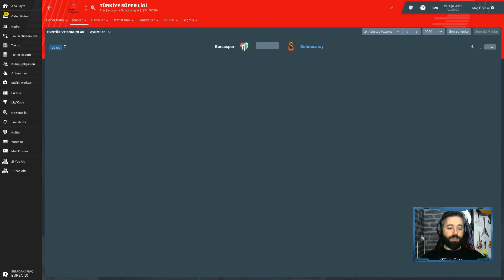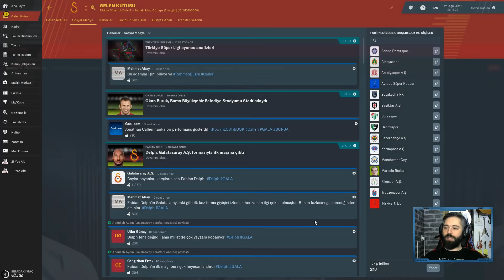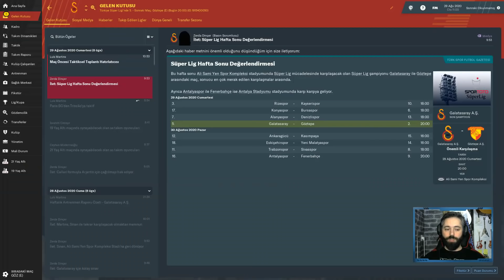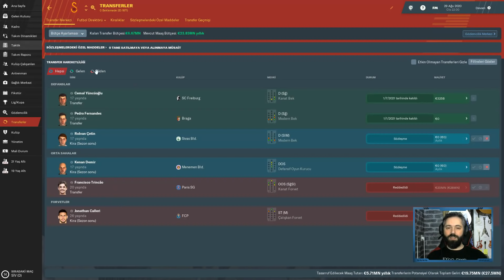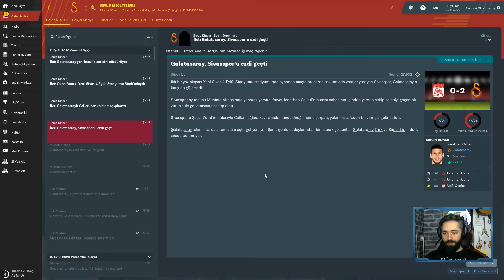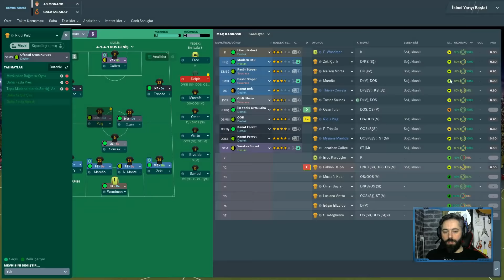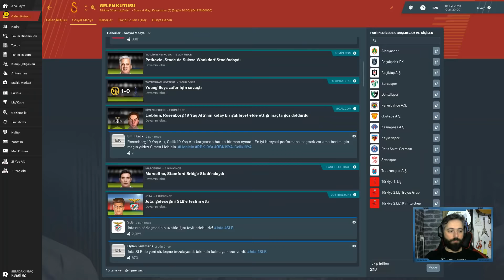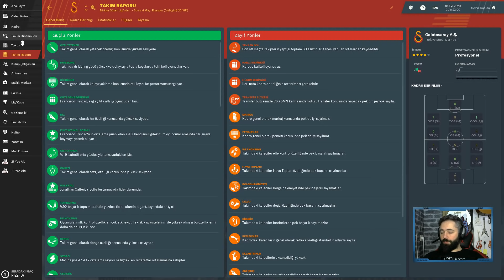FM 2019 GALATASARAY #22 | Her Şey Çok Güzel Olacak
FM 2019 Galatasaray kariyerimizin devamı şampiyonlar ligi başlıyor lig rotasyonlara erken başladık.Eminiz Her Şey Çok Güzel Olacak

Şarkıların Bilgileri ;